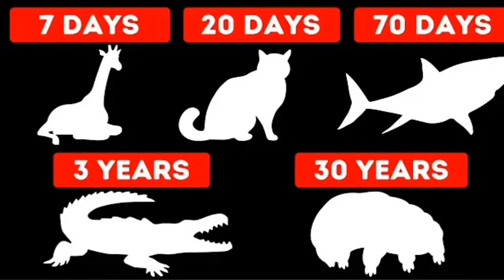How long animals can live without food explained in tamil |உணவு இல்லாமல் எவளோ நாள் விலங்குகள் வாழும்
animalsfactstamil factsintamil tamilanimals This is a informative videos,If you like our content please subscribe us,we will make best contents to you and please gave us a like to this video.Tordigrade can live 30 years without food.These are the top 20 animals that can live without food#smartenyou.If you doesn't watch our first video watch it by clicking the link below